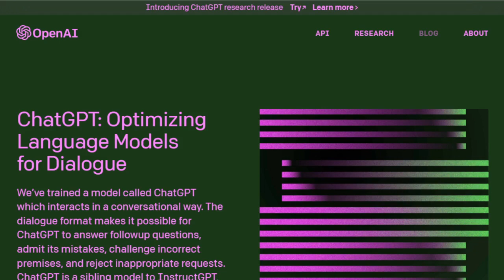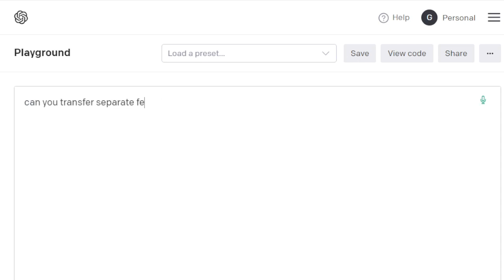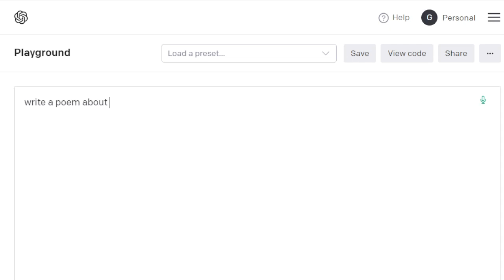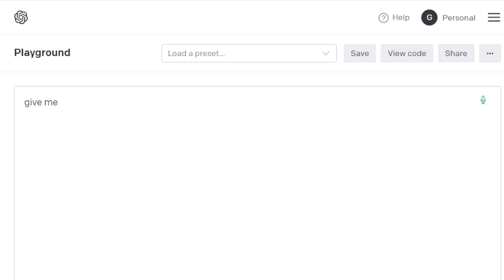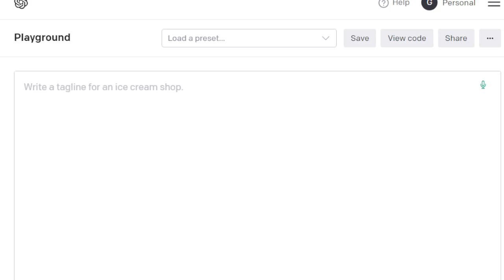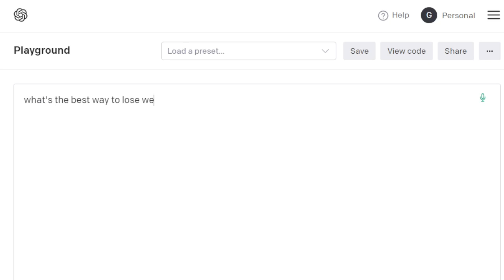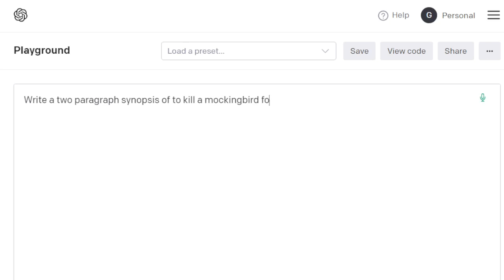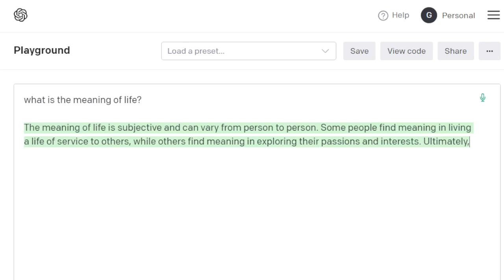What questions should we ask artificial intelligence?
Bishop reviews some of the capabilities of an artificial intelligence program online.